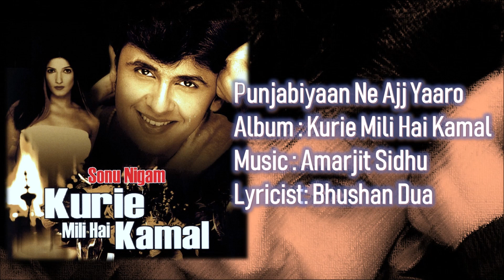Punjabiyaan Ne Ajj Yaaro | Sonu Nigam | Amarjit Sidhu | Bhushan Dua | Kurie Mili Hai Kamal - 2003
Song: Punjabiyaan Ne Ajj Yaaro
Album: Kurie Mili Hai Kamal - 2003
Singer: Sonu Nigam
Lyrics - Bhushan Dua
Music Label - Kamlee Records Ltd (Uk)